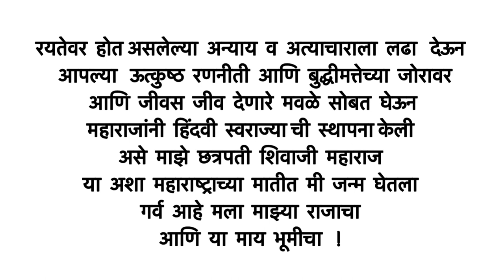CHHATRAPATI SHIVAJI MAHARAJ | Art Drawing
Hey Guys This is Nikhiliiii ❤️
I'm here with new Portrait of "Chhatrapati Shivaji Maharaj" my inspiration.

 • THE MAN WITH GOOD CHARACTER
 • THE MAN WITH WITH GOOD HEART
 • GODFATHER OF INDIAN NAVY
 • THE MAN WHO INVENTED GANIMI KAWA ( GORRILA WARFARE )
 • THE MAN WHO FIGHT FOR INJUSTICE
 • THE MAN WHO FIGHT FOR HIS NATION AND FOR HIS NATIONS PEOPLE
 • THE MAN WHO CREATES HISTORY

I have learned lot of things from books and from speech's of
“The Chhatrapati Shivaji Majaraj"

 The book of Chhatrapati Shivaji Maharaj “Shivacharitra“ written by Dada Saheb Purandare and “Shriman yogi“ written by Ranjit Desai are the books you must read to understand the journey of Maharaj and all those Mavlas who had love and dedication for our king and for our nation.

Shivaji Maharaj had great oratory skills, Management skills & Leadership.
He spoke from the heart.
'The leader first practised the qualities of honesty, truthfulness and trust and therefore won the admiration of the Mavalas.
 • tanaji malusara
 • Baji prabhu deshpande
 • Jiva mahala
 • Habir rao mohite
 • Netaji palkar
 • Yesaji kank
 • Kondhaji farjand

Salute to All those warriors who Died for our Nation.

• रयतेवर  होत असलेल्या  अन्याय व अत्याचाराला लढा देऊन आपल्या ऊत्कुष्ठ रणनीती आणि बुद्धीमत्तेच्या  जोरावर आणि  जीवस जीव देणारे मावळे सोबत घेऊन महाराजांनी  हिंदवी  स्वराज्या ची स्थापना केली असे माझे छत्रपती शिवाजी महाराज या अशा महाराष्ट्राच्या मातीत मी जन्म घेतला गर्व आहे मला माझ्या राजाचा आणि या माय भूमीचा  !

I hope you guys you enjoyed this video

Music
Ajay & Atul

Animation clip
Navrang Studio